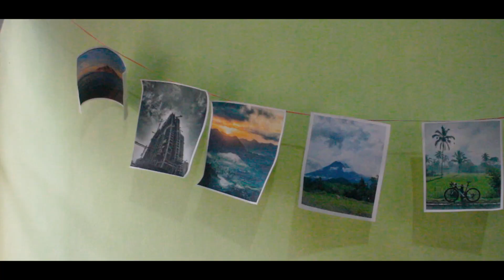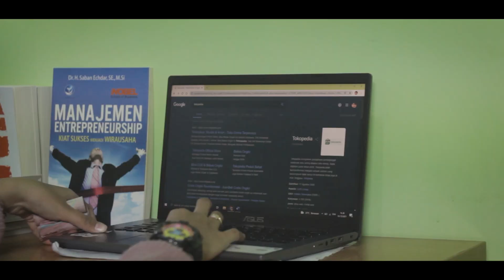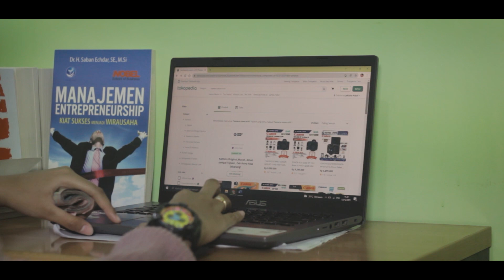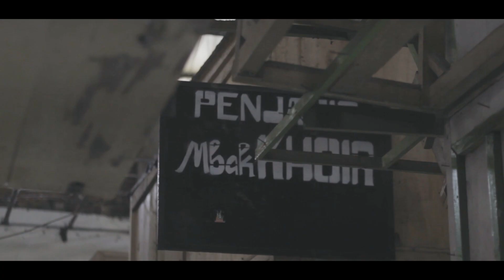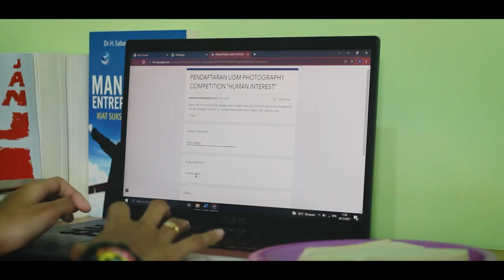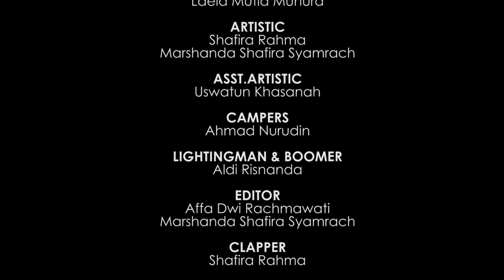JEPRETAN MIMPI (SHORT MOVIE)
Aeera Alsava (20), seorang mahasiswi program studi manajemen yang memiliki mimpi untuk menjadi seorang fotografer. Ia bertemu Raka Pramudya (22) saat sedang hunting foto. Raka selalu mendukung impian Aeera. Berbeda dengan ayah Aeera yang selalu menghalangi mimpi Aeera. Lalu, apakah Aeera dapat mewujudkan mimpinya?